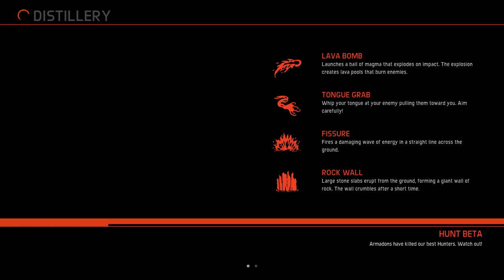[PC] Evolve Stage 2 - Behemoth vs Mixed Kala Comp (June 24th, 2018)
[Full Description Below - Game Start at 2:34]
This game was exactly what you'd expect when you heard "Behemoth vs Kala" in Stage 2.

Kala was an interesting but unfortunately horrifically bad hunter in Stage 2. In Stage 1 her kit made a bit more sense, as dome timers were a flat duration and entirely independent of in-dome damage. Plus the overall lessened durability on all sides meant that her homing mines and armour reducer were decently good, and well suited to the most hit-and-run style of fighting that often occurred during Stage 3 relay fights. In Stage 2, the reducer beam often lead to early dome drops due to the inflicted health damage to monsters, and wholly prevent chase damage in most scenarios. In theory, the armour reducing ability was still good for Stage 3 relay fights, but her entire lack of durability & defensive options for the team, plus her lower overall damage compared to someone like Cabot or Bucket (the latter of which offering more defense to the team, to boot), lead her to be an inferior support choice overall. Especially when facing a veteran monster player, she ended up being a disrespect pick that got heavily punished.

This comp in Legacy might have been alright (substituting E-Griff for OG Griff, obviously), as the Val tranq + Griffin harpoon combo could be pretty good for chase. In Stage 2 though it wasn't nearly as good, especially versus Behemoth with more mobility perk options. This comp desperately needed some way to help with an otherwise defensive-lacking Val, which it didn't, and thus fell apart from constant rock wall disruption. The Kala teleports ended up being cute, but not helpful in the slightest, and thus this team ended up getting shredded from a lack of both offensive and defensive coordination.

Map: Distillery
Monster: Albino Behemoth (Lord Backael)
Hunters: Val (Soulthagod), Kala (bwingdc17m), E-Griffin (Mattymoose), Lennox (Calm)